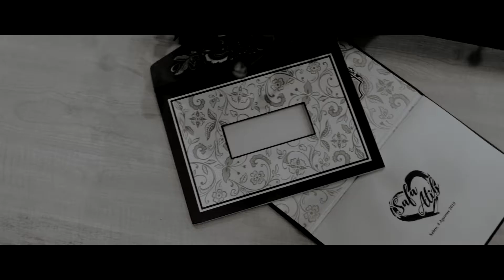Wedding Clip Safa + Atib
Photography & Cinematography Service
Based on Banjarmasin - South Kalimantan